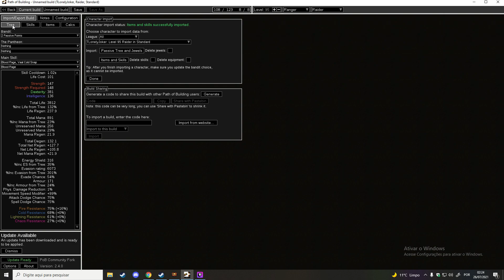PATH OF EXILE EXPEDITION: TOXIC RAIN 3.15 + PROGRESSÃO DE ATLAS + DICAS SOBRE A BUILD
Galera estou com a ideia de ir sempre atualizando vocês das mudanças que faço na build e da minha evolução nessa liga. Espero que gostem. TMJ. Logo logo estarei fazendo vídeos de farm também.

Me ajude a continuar postando vídeos e melhorando ainda mais o canal
Pix: f80d2b4e-dcb2-4e3a-8eea-1936a2f3356a (Lucas Vieira Boanerges picpay)(qualquer valor ajuda muito!)